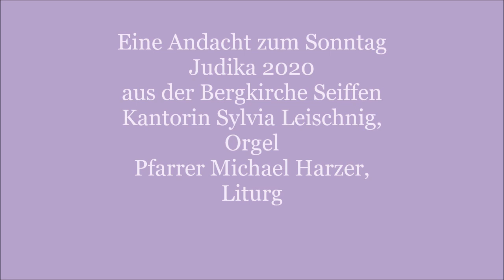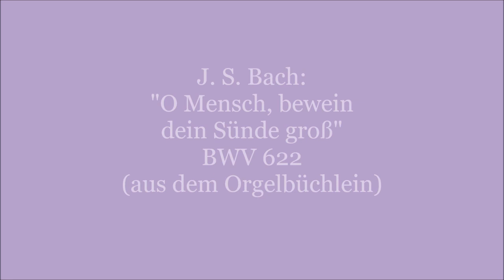Andacht zum Sonntag Judika 2020 aus der Bergkirche Seiffen im Erzgebirge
Eine kleine Andacht zur Passionszeit aus der weithin bekannten Bergkirche Seiffen um den Sonntag Judika (Schaffe mir Recht, Herr) und um das Lied "O Mensch, bewein dein Sünde groß" (EG 76). Wer sich die 14 Minuten Zeit nimmt, dem wünschen wir viel Segen beim Hören und Anschauen!